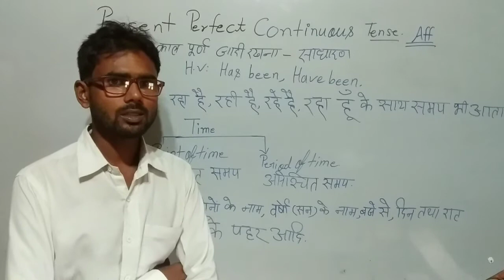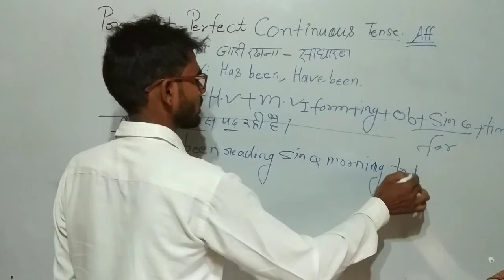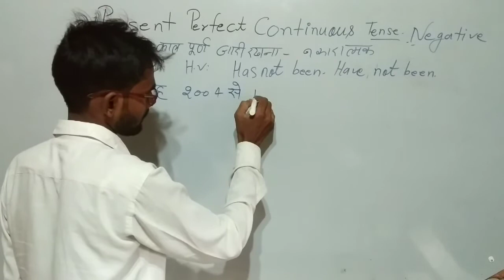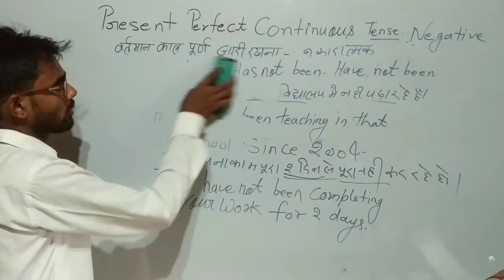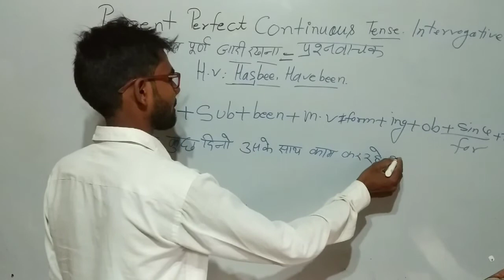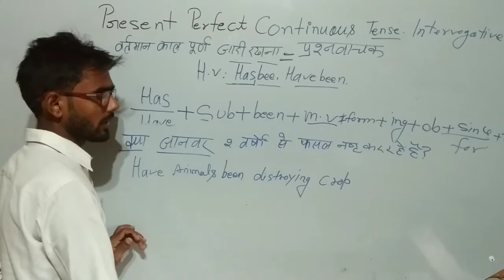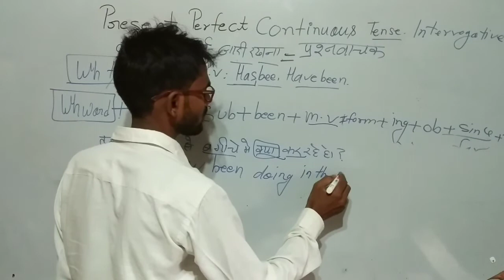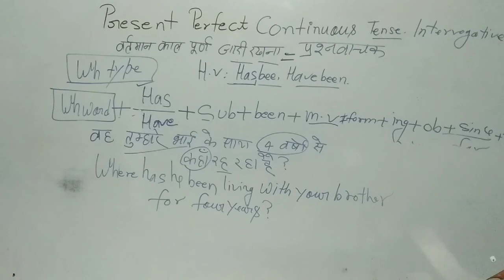Present perfect continuous tense.